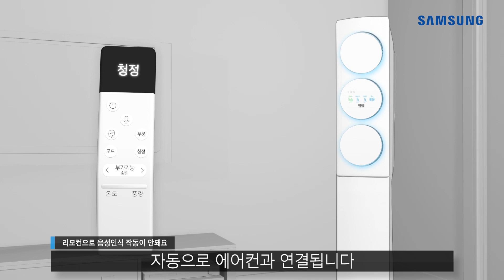[삼성전자 에어컨] 리모컨으로 음성인식 작동이 안돼요